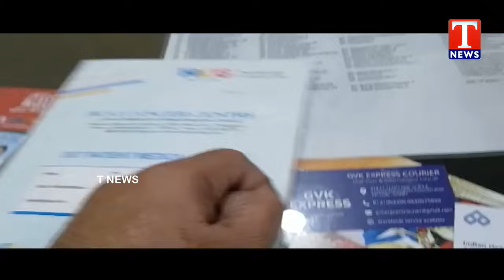Eshwarappa Homeo Clinic | Dr.Dandepu Baswanandam About Homeopathy Treatment | T News